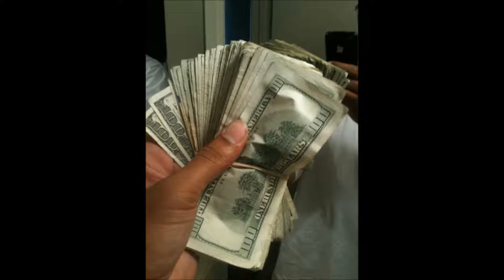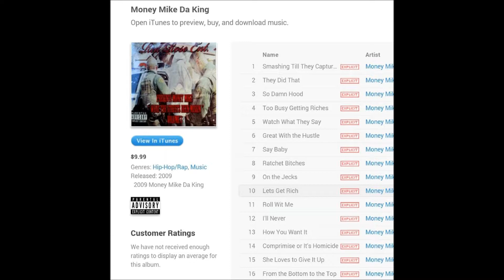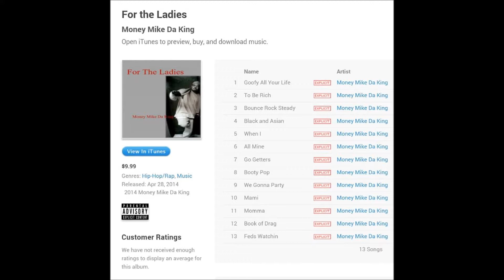From the Bottom To the Top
Bottom To the Top